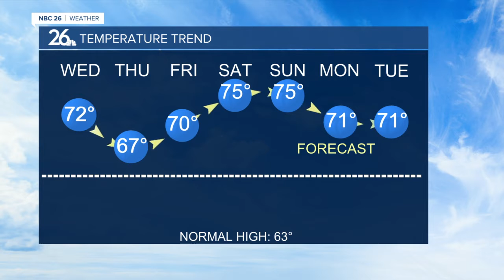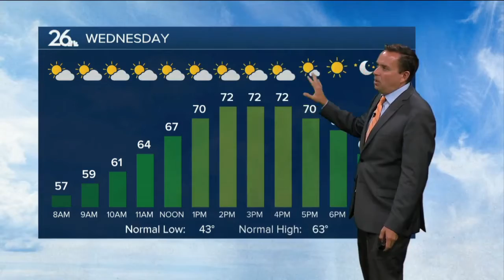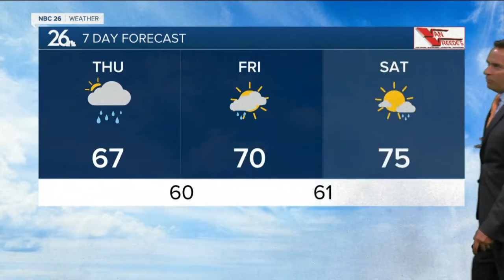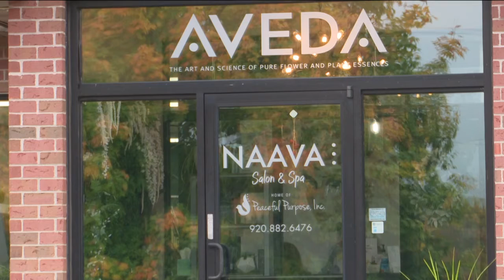NBC 26 Weather Forecast